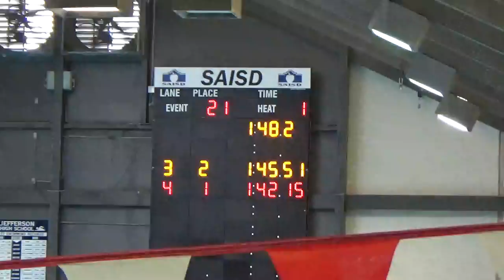Harlan Hawks Girls and Boys100 Breaststroke vs Alamo Heights and MacArthur